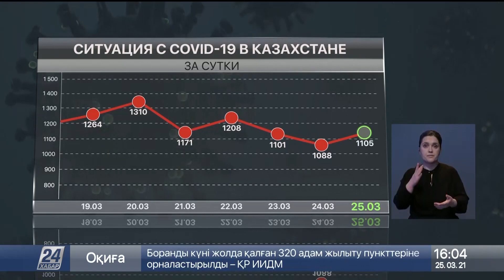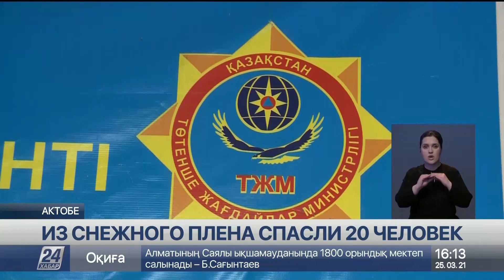Выпуск новостей 16:00 от 25.03.2021